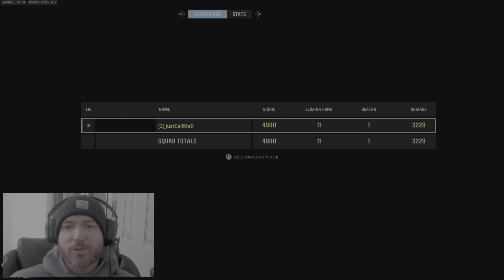Is the Black Ops 6 (BO6) Warzone Integration Good or Bad?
Is the Black Ops 6 (BO6) Warzone integration Good or Bad - Pros and Cons of BO6 Warzone integration